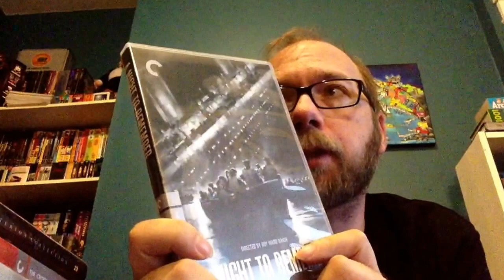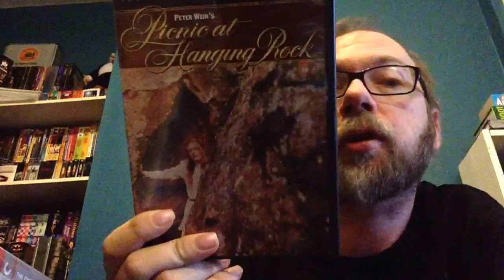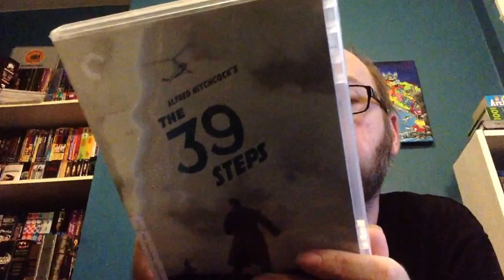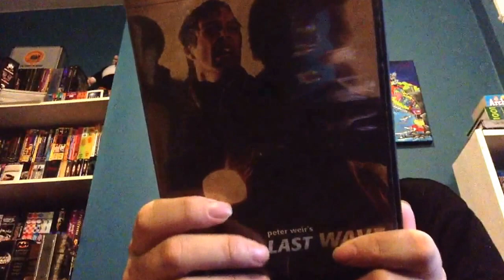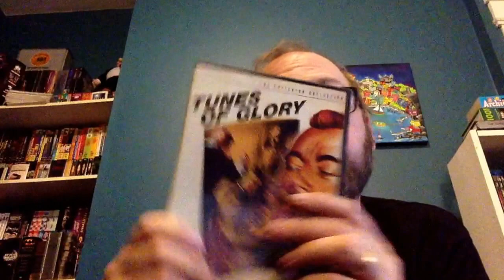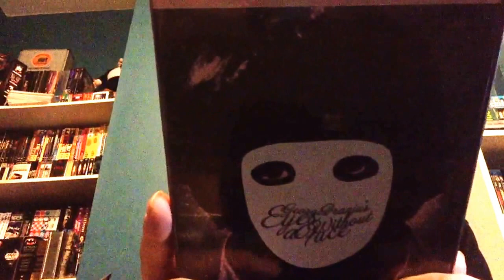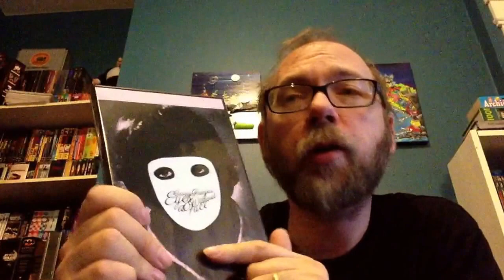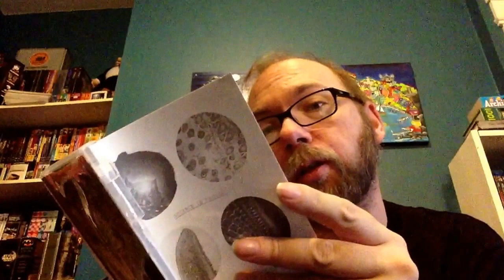My Criterion Collection Part 2